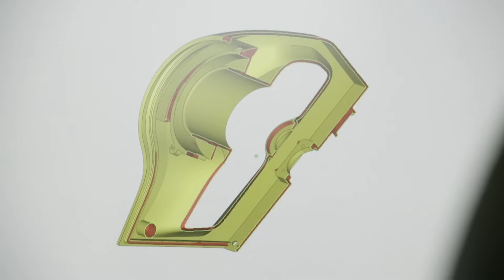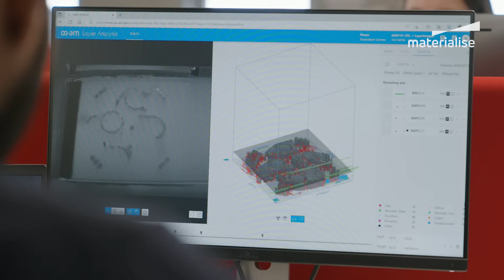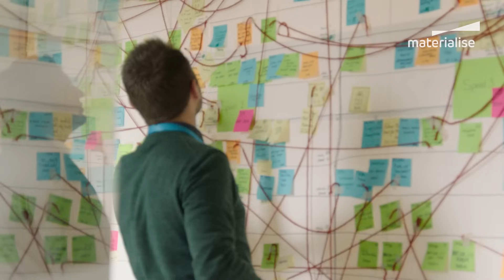Materialise CEO Unveils 3D Printing Trends on the Horizon for 2025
Brigitte de Vet, CEO of Materialise, outlines a forward-looking vision for the 3D printing industry, emphasizing that additive manufacturing (AM) stands at a pivotal moment. The endless opportunities linked with 3D printing face unique challenges, but now there is a clear plan for the future.

By empowering users and fostering collaboration, we can shift from focusing solely on innovation to delivering tangible business value — accelerating the transition to a new industrial reality that will make a difference across the AM industry.